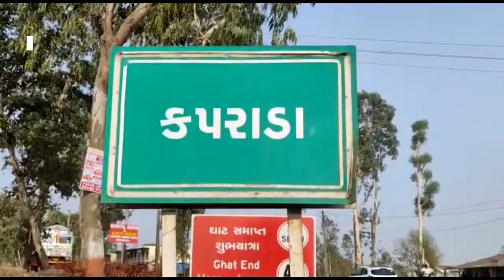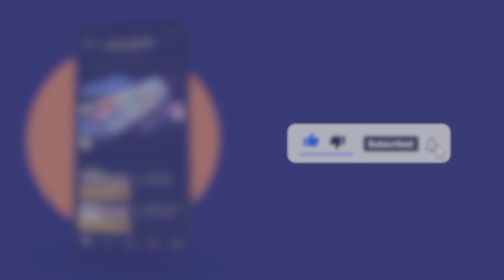કપરાડા તાલુકાના આંબા જંગલ ગામે પોતાની જ માતાને પુત્રએ મોત ને ઘાટ ઉતારી